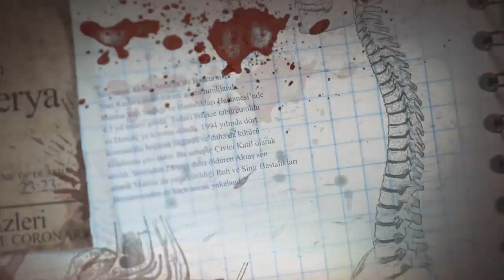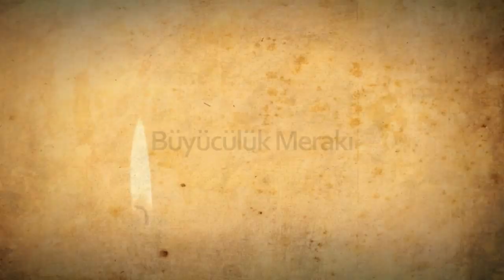Psikopat Katil Elizabeth Bathory (KİS1E3)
Kan İzleri 1.sezon 3. Bölümümüzde Uzun yıllar genç kızların kanlarında banyo yapmış psikopat seri katil Elizabeth Bathory'i işledik. İYİ Seyirler.